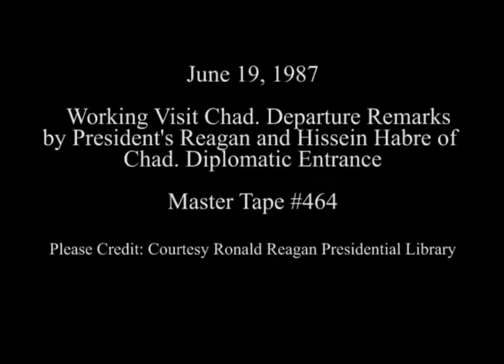President Reagan's Remarks Following Meetings With President Habre of Chad on June 19, 1987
Full Title: President Reagan's Remarks Following Meetings With President Hissein Habre of Chad at the Diplomatic Entrance on June 19, 1987

Access Restriction(s):Unrestricted
Use Restriction(s):Unrestricted